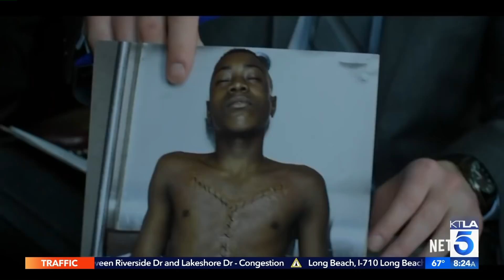Regina King on Winning Another Emmy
This segment aired on the KTLA 5 Morning News, Tuesday, September 18, 2018.